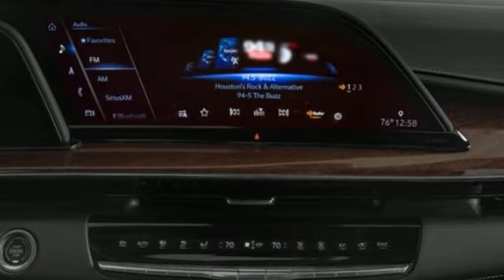New 2023 Cadillac Escalade Miami Fort Lauderdale, FL BWBWM9 - SOLD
Year: 2023
Make: Cadillac
Model: Escalade
Trim: Premium Luxury Platinum
Engine: 8 Cylinder Engine
Transmission: 10-SPEED A/T
Color: Galactic Gray Metallic
Interior: Whisper Beige with Gideon accents
Stock #: BWBWM9
VIN: 1GYS3DKL4PR165130
Recent Arrival! Galactic Gray Metallic 2023 Cadillac Escalade Premium Luxury Platinum

Address:
1240 North Federal Highway